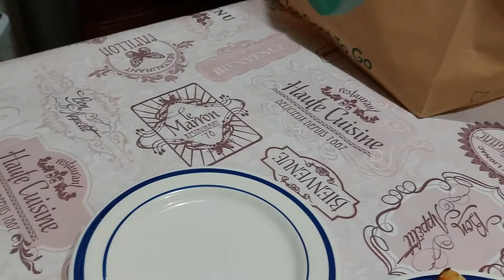abbiamo cenato salvando il cibo /To Good To Go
Stasera lotta allo spreco alimentare 😀